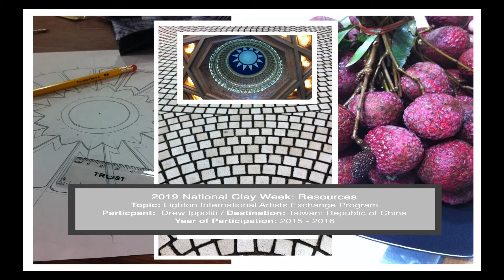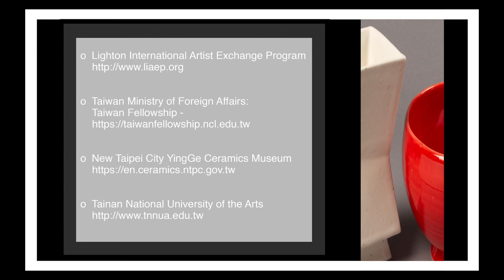Drew Ippoliti - Lighton International Artists Exchange Program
Drew Ippoliti

BIO:
Drew Ippoliti is an American artist, researcher and educator; he is currently serving as an Assistant Professor of Instruction, and Ceramics Department Coordinator in the Myers School of Art at the University of Akron in Akron, Ohio.

Drew’s artwork investigates how ceramics can explore and explain the regions where both culture and craft collide. Drew Ippoliti has been awarded various research fellowships including a China Ministry of Education Cultural Research Fellowship, A Taiwan Ministry of Education research Fellowship, and Fulbright Fellowship from the US State Department.

In 2015 Drew was a Visiting Fellow at Tainan National University of Arts.  In the past Drew has served as a Senior Visiting Lecturer at Central Academy of Fine Art in Beijing, Artist in Residence at Tyler School of Art, and a Visiting Faculty member at Sheridan College in Ontario, Canada.

Drew’s work has been exhibited internationally at various exhibitions and is held in multiple public and private collections internationally in Denmark, Holland, China, Taiwan and Korea.

To find out more about The Lighton International Artists Exchange Program (LIAEP)

To find out more about Drew Ippoliti

This video is for Artaxis conversations during National Clay Week 2019 - "Resources"